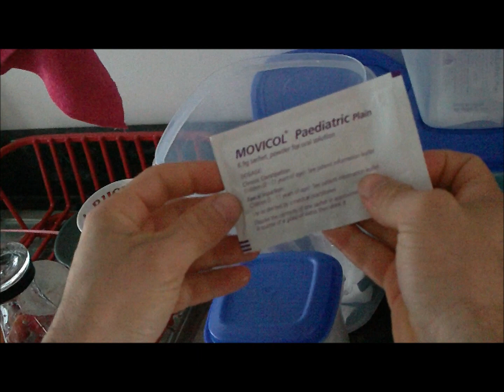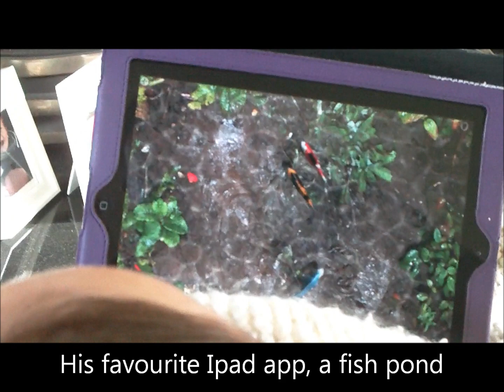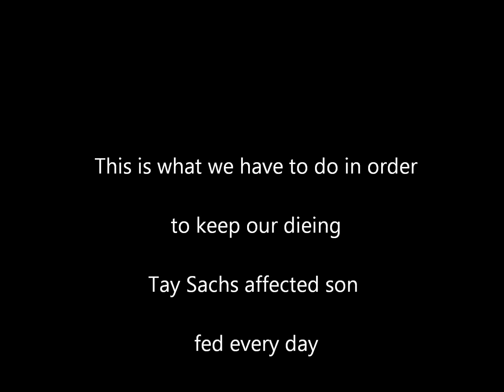Luca Loves Life Appeal - Luca's Feeding Time 06/08/2012.wmv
Birmingham UK, 06/08/2012.

This video is been made to show people how hard it is to tube feed a kid from a Father point of view camera.

Luca David Atzori is a terminally ill child diagnosed the 7th of February 2012 at the age of 15 months with a terrible disease called Tay Sachs.

Luca was born naturally at Good Hope Hospital, Sutton Coldfield, Birmingham, UK, the 11/11/2010. He was growing ok and developing his skills like any other child until he was around 7/8 months, when we felt as parents he wasn't achieving developmental milestones such as crawling or rolling. After several months of hospital appointments he was diagnosed with a genetic condition called Tay Sachs Disease. He will turn completely blind, deaf, he will never walk or talk, a cold or a chest infection could kill him in just few hours and he will never kick a football. He will get worse and worse, until death, 3-4 years' time at the most.

Hope all our work will make you appreciate better simple things in life such walking, talking, or simply breathing, as for some people this basic needs are not been given in this world.